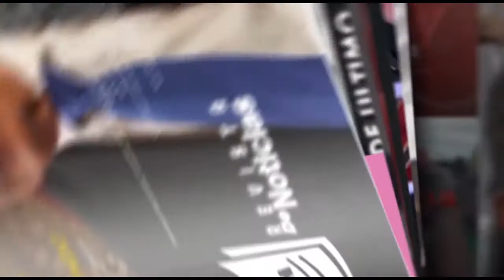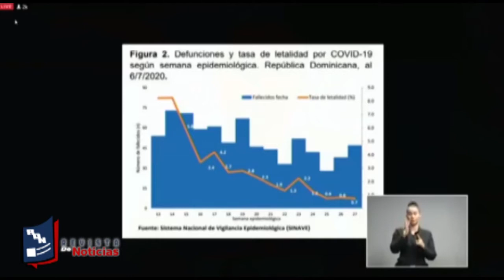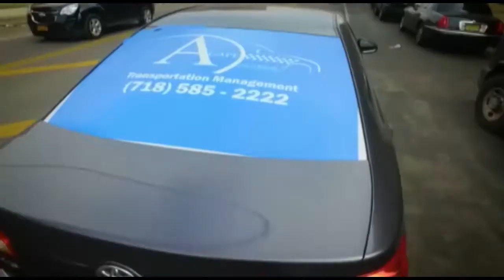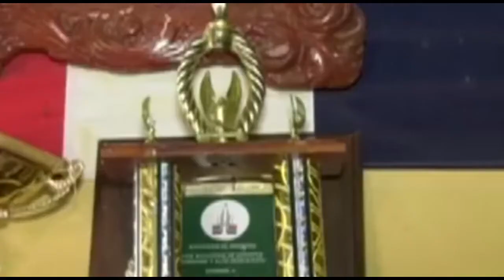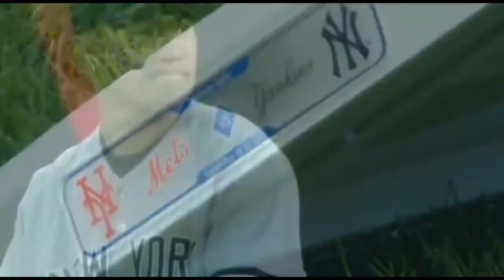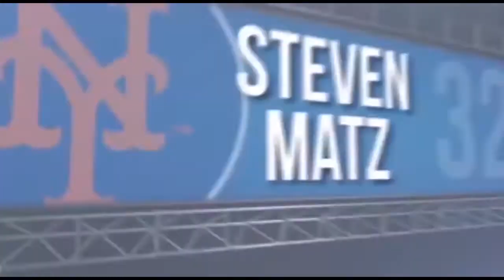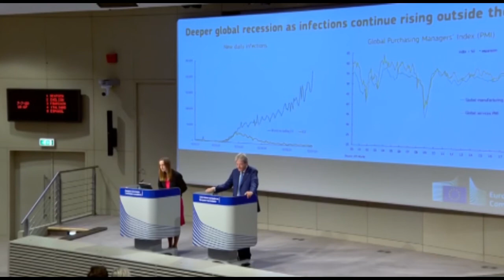Revista de Noticias miercoles 8 de julio 2020